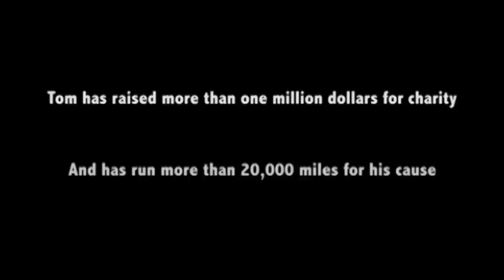Retired Marine gives back with cross-country run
Ret. Master Gunnery Sgt. Tom Knoll recently started his 3rd cross-country running expedition to benefit charity, from New Orleans to International Falls, Minn.